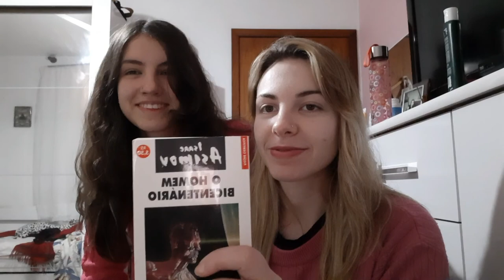Livro x Filme O Homem Bicentenário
Resumo da obra de Isaac Asimov, 1976, o Homem Bicentenário.  Comparação com o filme de 1999, com Robin Williams.
Participação especial de Gabrielle Lethang.